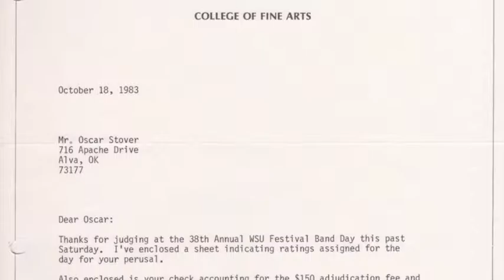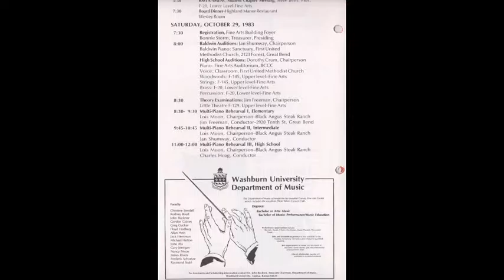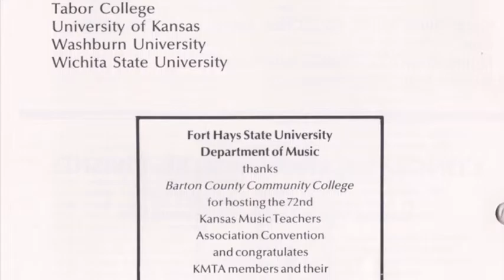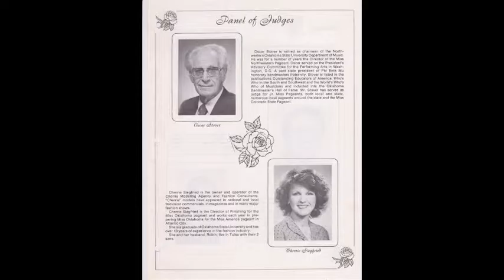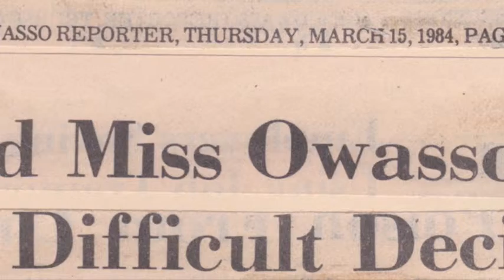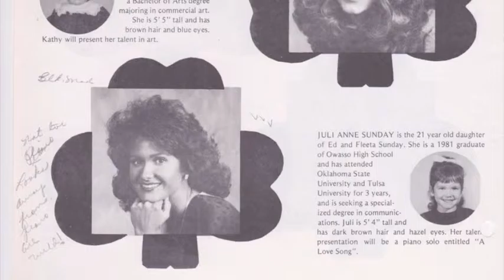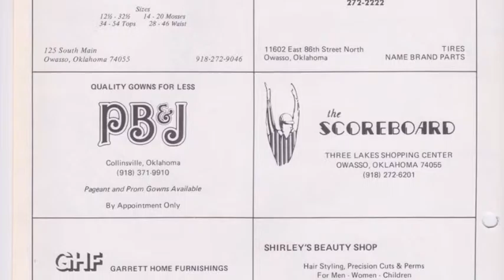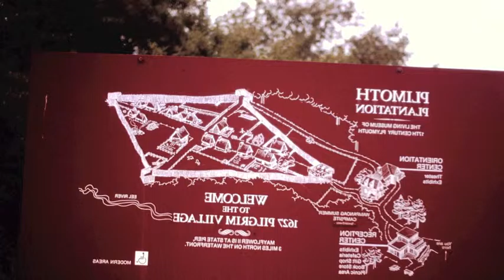1983-1984 Oscar Stover Archives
The Miss America thumbnail is an advertisement from one of the beauty pageant programs that were in Oscar's scrapbooks.